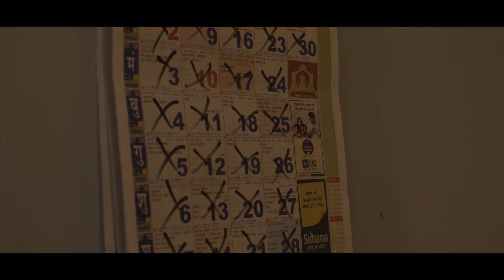MUSKAAN || HINDI SHORT FILM || AELIN FILMS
Muskaan Is A Story About  A Double Agent Caught By Terrorists Befriends A Woman In Order To Fulfil His Mission.

ABOUT US
AELIN FILMS IS A HYDERABAD BASED PRODUCTION COMPANY FOCUSED ON QUALITY STORYTELLING. WE ARE A BRIDGE BETWEEN DREAMS AND REALITY. WITH A GROUP OF YOUNG FILMMAKERS & PHOTOGRAPHERS, WE MAKE DOCUMENTARY AND FICTIONAL FILMS AND ARE THERE IN THIS BUSINESS FROM THE LAST THREE YEARS. WE ARE SPECIALISTS FOR SHORT FILMS, COMMERCIALS, TV DOCUMENTARIES, CORPORATE FILMS, FASHION PHOTOGRAPHY, EVENT PHOTOGRAPHY AND DOCUMENTARY PHOTOGRAPHY. WE OPERATE ALL AROUND INDIA. IN THE TIME OF OVERFLOWING INFORMATION, WE ARE NEW SOLUTIONS AIMED AT INFORMING, ENTERTAINING AND THRILLING THE AUDIENCE